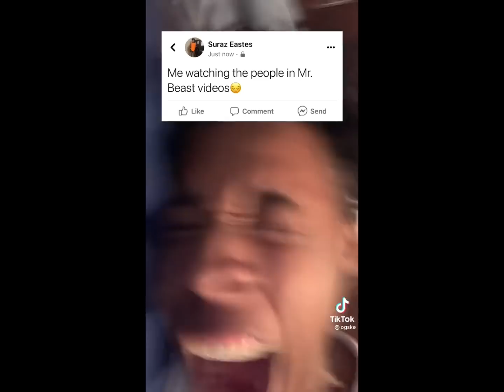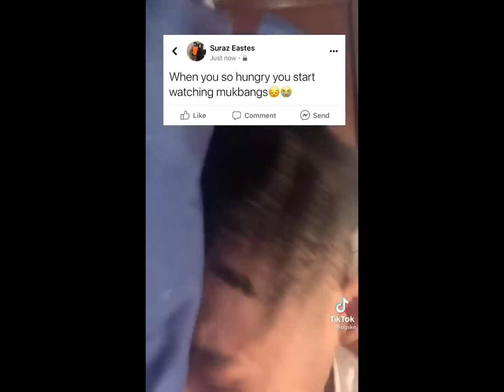it must be nice~tik tok